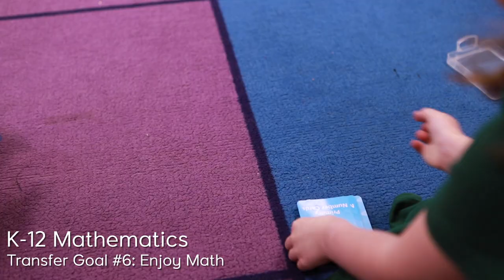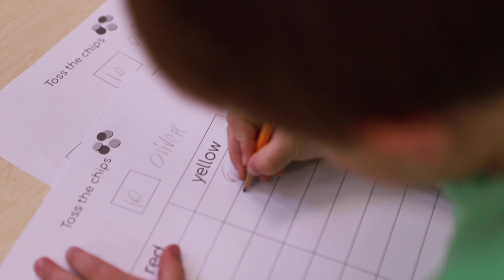NPS K-12 Transfer Goals - Mathematics with Jennifer Busone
Leeds kindergarten teacher Jennifer Busone talks about her favorite transfer goal: making math fun.